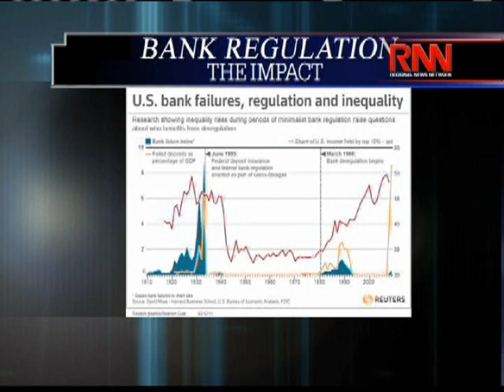FDR: Then and Now - Banks & Regulation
RFL takes a look back at the legacy of Franklin Delano Roosevelt, the 32nd President of the United States.